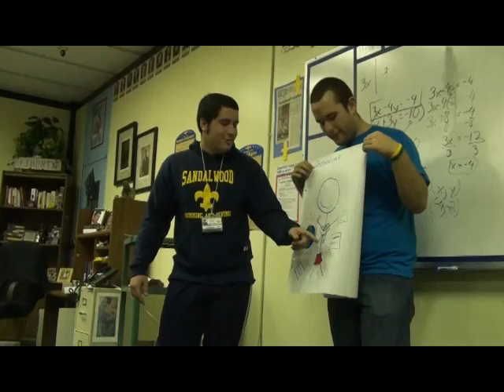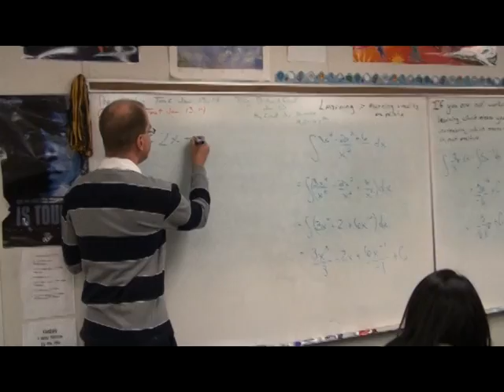Welcome to Sandalwood